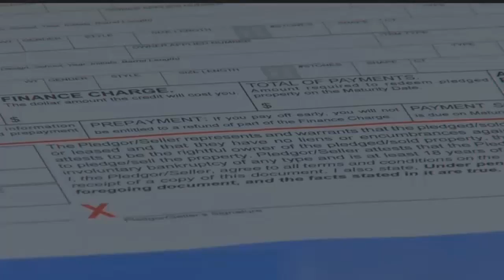$1,900 gold necklace stolen off dead patient at local hospital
Cape Coral police arrested a hospital worker after he allegedly stole a necklace worth nearly $2,000 from a dead patient he'd been caring for.